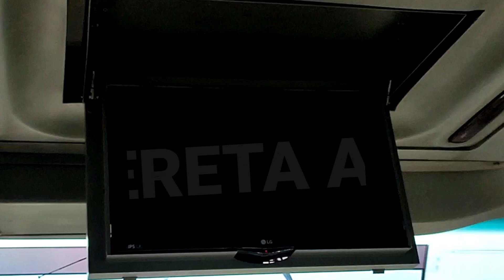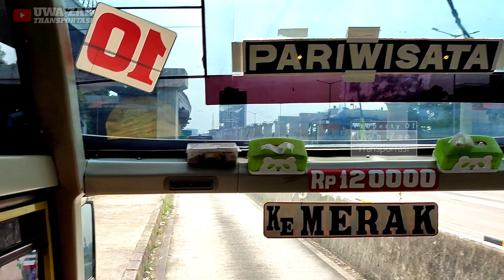Bus Merak Bandung, Perjalanan Gabut Menggunakan Bus Bima Suci Merak Bandung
Assalamu'alaikum baraya uwa, semoga baraya uwa tetap diberikan kesehatan dan kelancaran dalam menjalankan aktivitasnya,, seperti biasa perajalan kali ini menggunakan Bus Bima Suci Merak Bandung. langsung saja di simak vidio uwa zae kali ini...